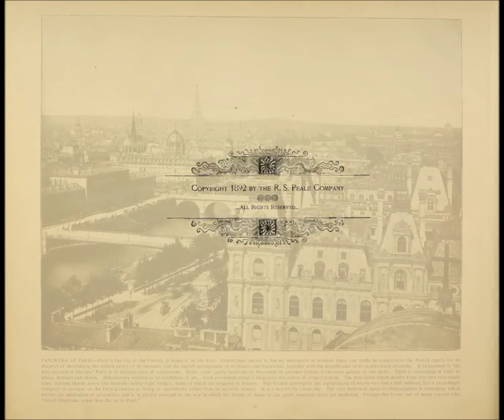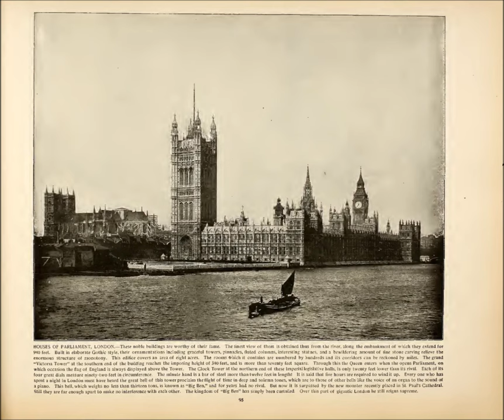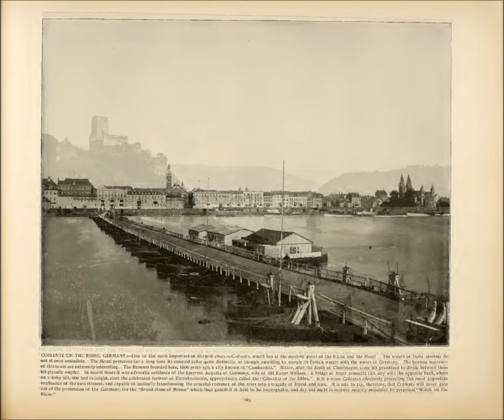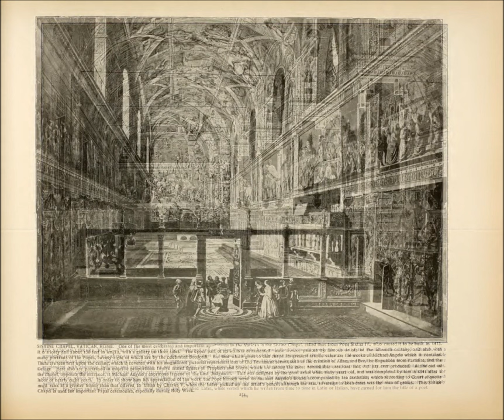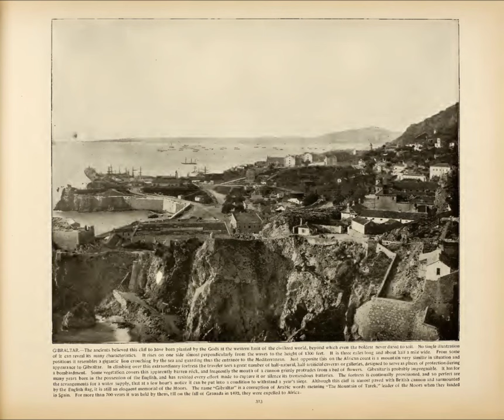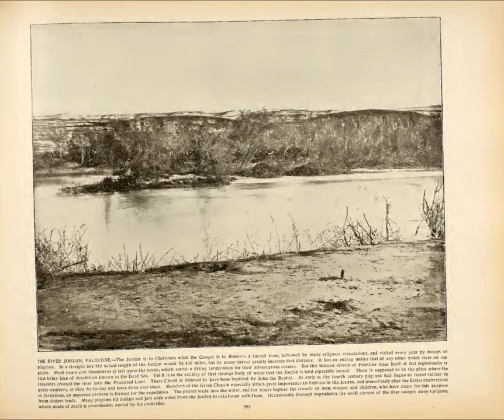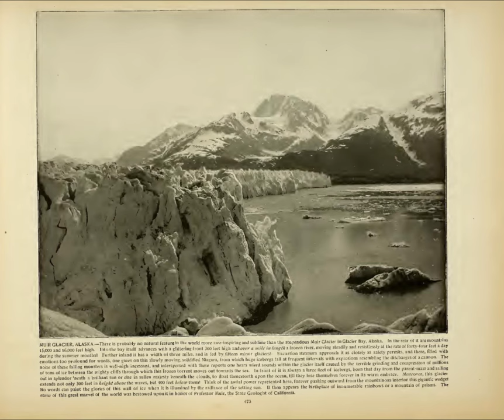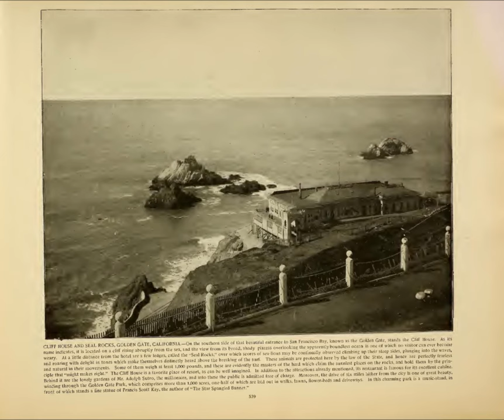Glimpses Of The World 1850 1931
Glimpses of the world; a portfolio of photographs of the marvelous works of God and man

by Stoddard, John L. (John Lawson), 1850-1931
Publication date 1892